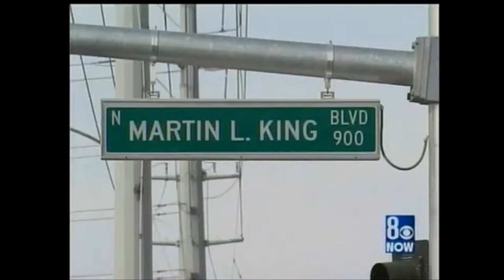Dentist - Cash For Candy - Wagner Dental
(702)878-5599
Facebook.com/WagnerDental